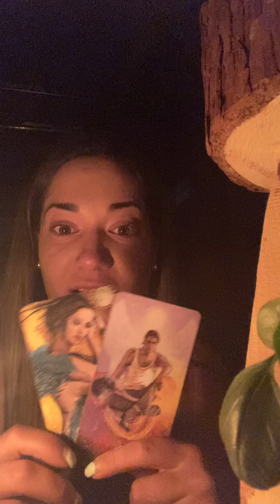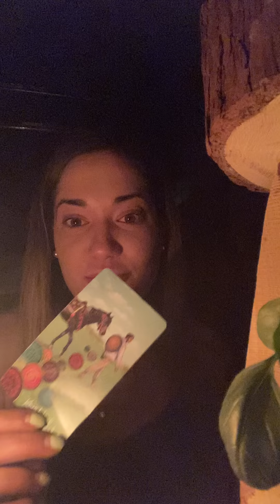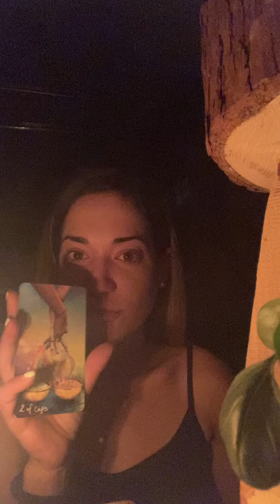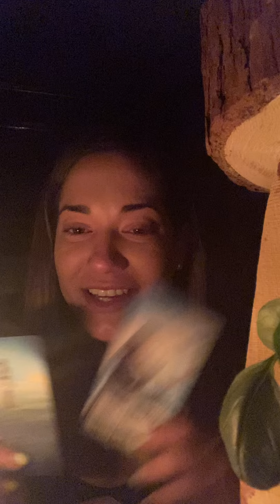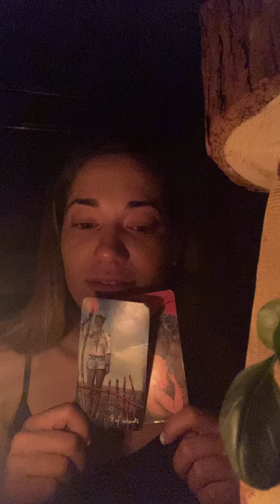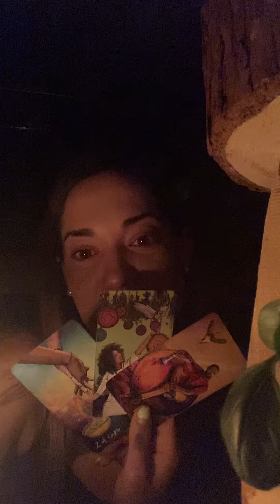Someone’s ships are sailing in ⛵️ good karma TAPPED in Channeled messages 😆🦋✨🌘♾🐝￼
If your new welcome !! This video is mostly channels messages I hope this can help and you guys enjoy￼ 🥰♾♥️✊🏼🙏🐝